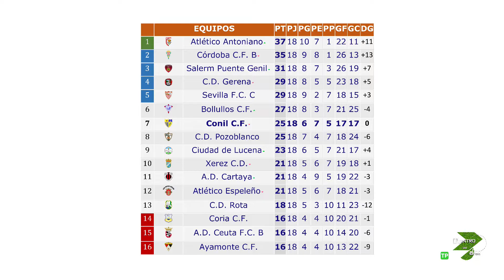17 DENTRO DEL AREA (CONIL CF) 23/01/2023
El análisis del partido de la jornada con los protagonistas en Dentro del Área (edición Conil CF).